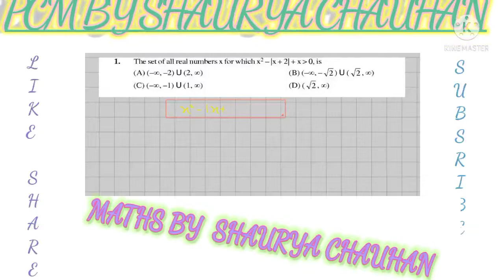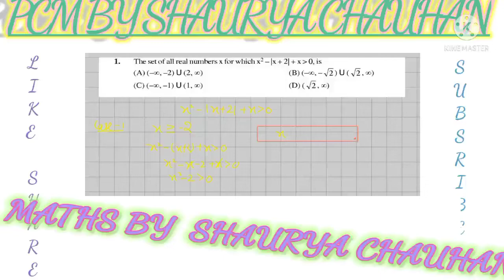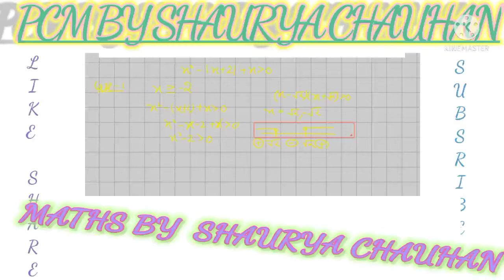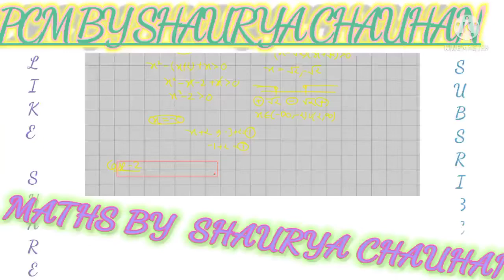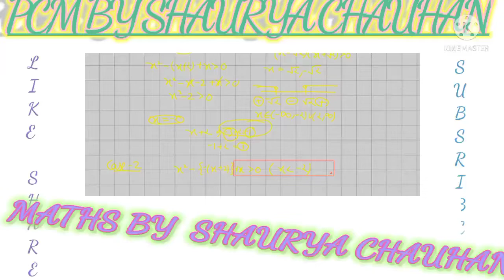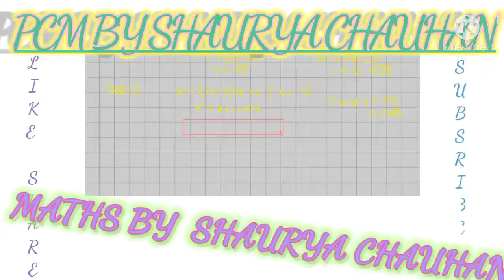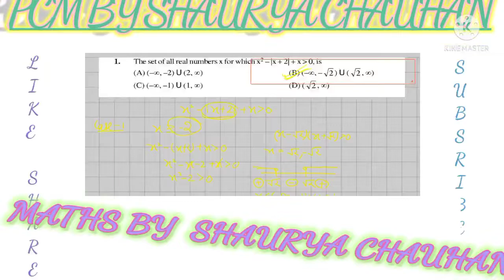Modulus and quadratic equations daily quiz - 1